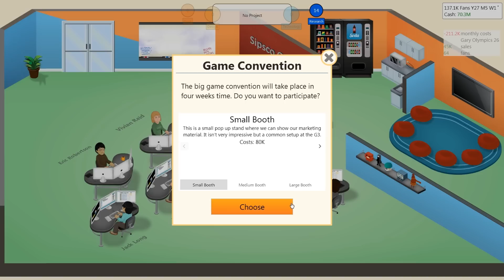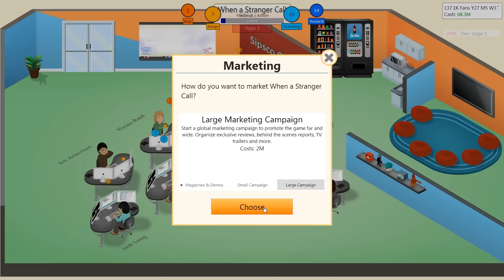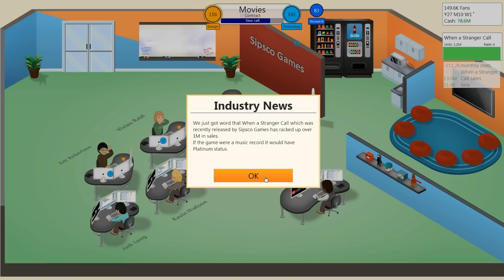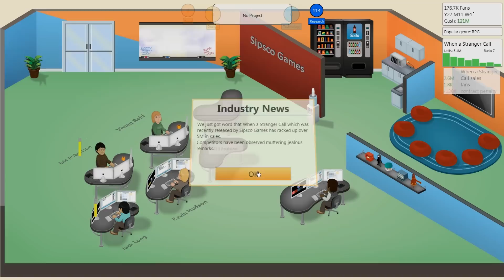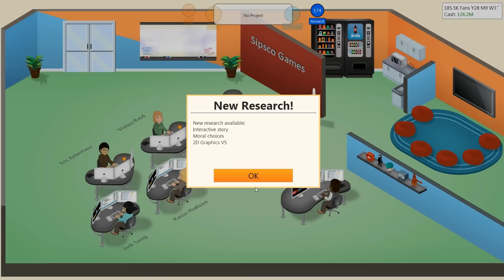Game Dev Tycoon - Part 14 - When a Stranger Call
Prepare for the hit sequel to Call of Judy! Like the series / video? Leave a like or fav, they really help and are always appreciated!